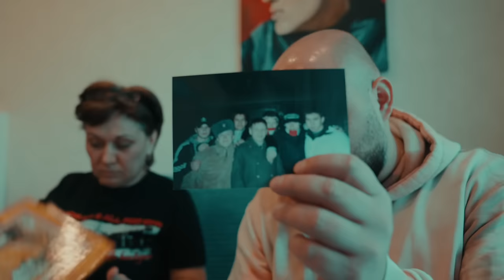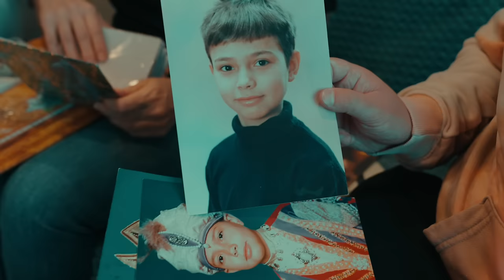ЖЕНЯ НАГАТ. СПАРТАК - НАВСЕГДА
ЖЕНЯ "НАГАТ" БОГДАНОВ. ПОМНИМ.

17 апреля 2018 года ушел из жизни наш брат Женя «Нагат» Богданов. Вот уже 6 лет, как он живет в наших сердцах. Вклад Жени в развитие спартаковской трибуны невозможно описать парой слов, его идейность можно ставить в пример.

В день, когда Нагат покинул нас, мы решили опубликовать фильм памяти о Жене. В нем мы собрали воспоминания его мамы и сестры, друзей и коллег по работе.

Наша цель проста. Мы хотим, чтобы люди, не заставшие Нагата на трибуне, узнали о нем больше. Узнали, какой это был человек и что он дал «Спартаку».

Мы тебя помним, братишка ... (с)

0:00 - фильм памяти
0:27 - Мама, сестра и племянник Нагата
1:11 - какой Женя был в жизни
7:28 - работа и отношение к движу
12:23 - первое знакомство с Женей. Помощь в лечении
19:00  - как Женя попал в движ
22:40 - работа в офисе и магазине Фратрии
27:25 - развитие Ультрас Спартака. Внедрение стиля
34:45 - вклад Жени в движ. Отношение людей к нему
38:15 - как зародился Дневник Фаната
40:50 - Женя в кадре проекта
41:15 - поддержка Спартака и футболистов
43:55 - как проходил и, кто помогал на сбор средств
44:52 - чемпионский сезон Спартака для Жени
49:30 - последние дни Жени
53:00 - Время не лечит (с)
55:20 - Спартак для Жени это?
1:00:32 - фотографии Жени. Память.